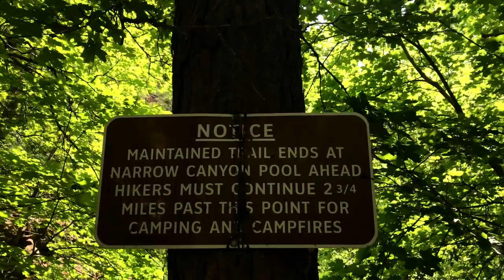Sedona - West Fork Trail